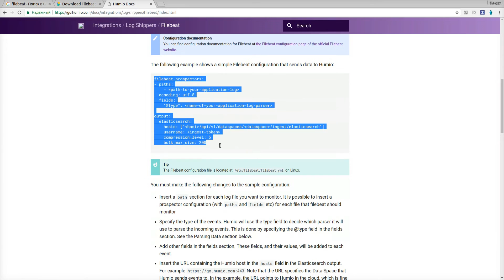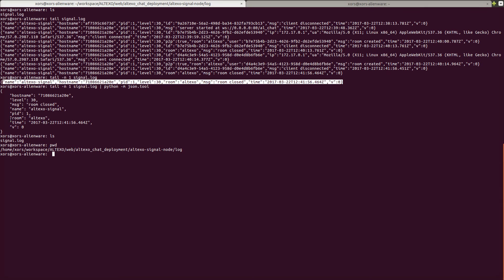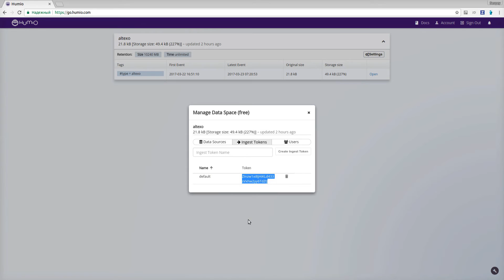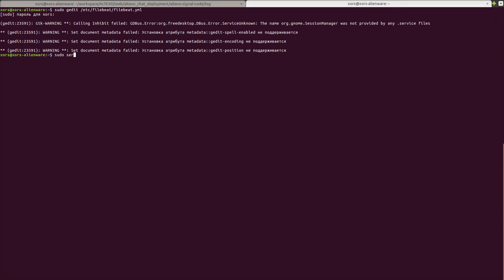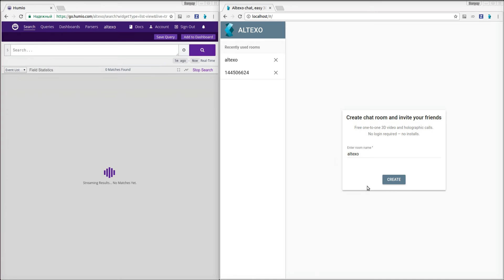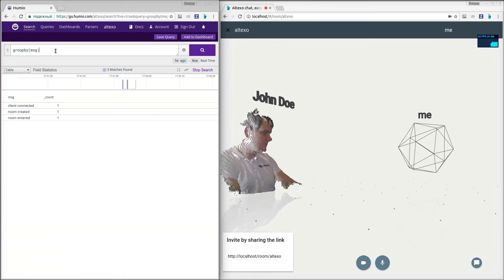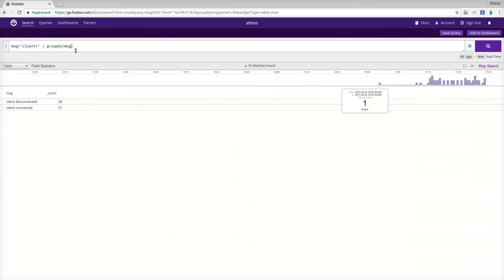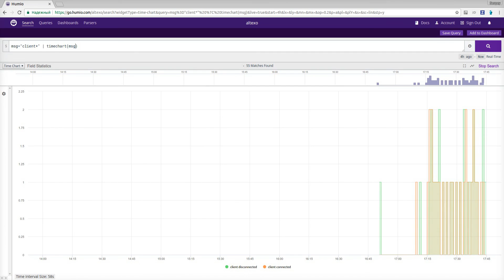Setting up Humio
Step by step setting up Humio for debugging Altexo backend